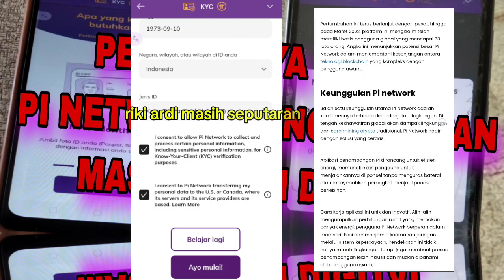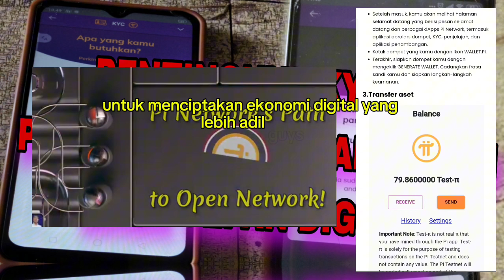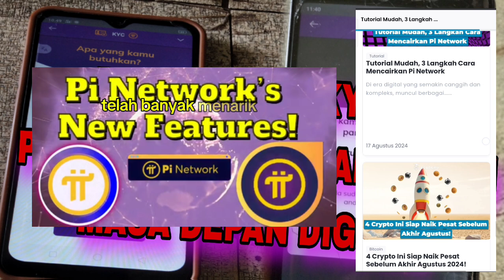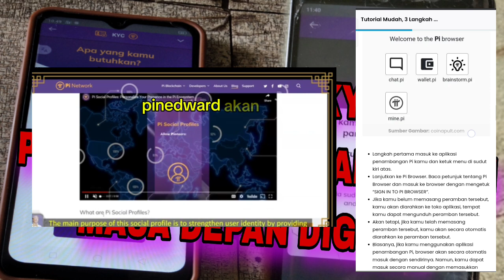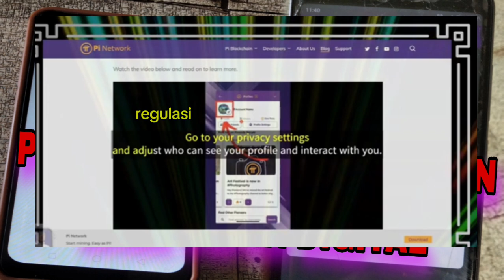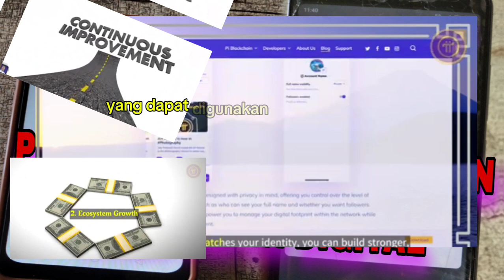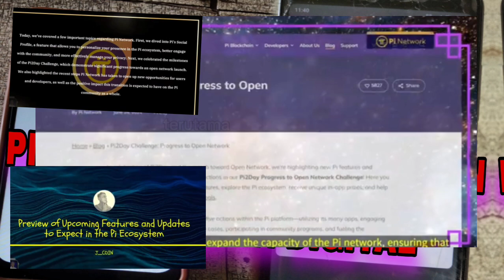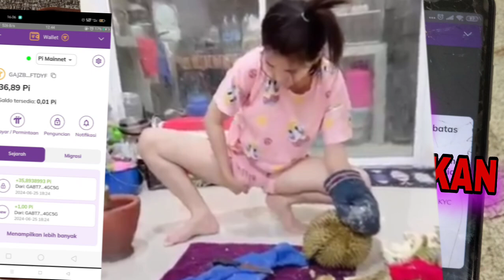PI NETWORK DAN MASA DEPAN PENDIDIKAN 🔴 BAGAIMANA BLOCKCHAIN MENGUBAH CARA KITA BELAJAR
Seputar Pi Network di tahun 2024:

1. **"Pi Network vs. Mata Uang Digital Tradisional: Apa yang Membuatnya Berbeda?"**
   - Fokus pada perbedaan antara Pi Coin dan mata uang digital lainnya seperti Bitcoin dan Ethereum, serta bagaimana Pi Network menghadirkan nilai unik di ekosistem kripto.

2. **"Pengaruh Pi Network terhadap Ekonomi Digital di Negara Berkembang"**
   - Ulasan tentang bagaimana Pi Network berkontribusi pada inklusi keuangan di negara-negara berkembang, serta kisah sukses pengguna di wilayah-wilayah tersebut.

3. **"Kekuatan Komunitas: Bagaimana Pioneers Mengubah Arah Masa Depan Pi Network"**
   - Eksplorasi tentang peran komunitas dalam pengembangan dan adopsi Pi Network, termasuk bagaimana inisiatif dan kolaborasi antar pengguna mendorong pertumbuhan ekosistem.

4. **"Perjalanan Pi Network Menuju Kemandirian Finansial: Apakah Ini Mungkin?"**
   - Analisis apakah Pi Network bisa menjadi alat untuk kemandirian finansial bagi penggunanya, termasuk studi kasus dari pengguna yang telah berhasil menggunakan Pi Coin untuk mengubah hidup mereka.

5. **"Dunia Tanpa Bank: Bagaimana Pi Network Mendorong Revolusi Finansial"**
   - Diskusi tentang potensi Pi Network untuk menciptakan dunia tanpa perbankan tradisional, di mana transaksi dapat dilakukan langsung antara individu tanpa perantara.

6. **"Mitos dan Fakta: Mengungkap Realita Pi Network di Tahun 2024"**
   - Review yang mengupas berbagai mitos dan kesalahpahaman tentang Pi Network, serta memberikan pandangan yang berbasis fakta mengenai perkembangan aktualnya di tahun 2024.

7. **"Pi Network dalam Industri Game: Potensi untuk Menjadi Mata Uang Virtual Utama?"**
   - Ulasan tentang bagaimana Pi Network bisa menjadi mata uang virtual pilihan dalam industri game, dengan fokus pada integrasi blockchain Pi ke dalam platform gaming.

8. **"Pi Network sebagai Alat Filantropi: Mendorong Kebaikan Sosial dengan Teknologi Blockchain"**
   - Eksplorasi tentang bagaimana Pi Network digunakan dalam kegiatan filantropi dan amal, serta dampaknya terhadap komunitas global.

9. **"Pi Network di Asia: Mengapa Wilayah Ini Menjadi Pusat Pertumbuhan Utama?"**
   - Ulasan tentang popularitas dan adopsi Pi Network yang pesat di Asia, serta faktor-faktor yang menjadikan wilayah ini sebagai pusat pertumbuhan Pi.

10. **"Pi Network dan Masa Depan Pendidikan: Bagaimana Blockchain Bisa Mengubah Cara Kita Belajar?"**
Berikut adalah penjabaran  review dengan tema "Pi Network dan Masa Depan Pendidikan: ❗Bagaimana Blockchain Mengubah Cara Kita Belajar":

**Deskripsi:**
Dalam video ini, kita akan mengeksplorasi bagaimana Pi Network dan teknologi blockchain memiliki potensi untuk mengubah dunia pendidikan di masa depan. Dari transparansi dalam sertifikasi hingga desentralisasi akses pendidikan, temukan bagaimana blockchain bisa membuka jalan bagi revolusi dalam cara kita belajar dan mengajar.